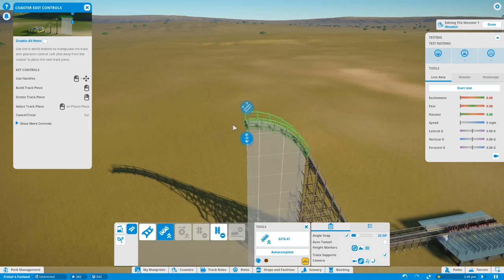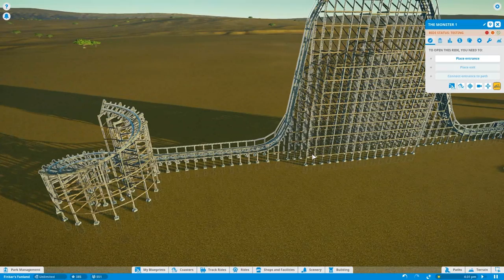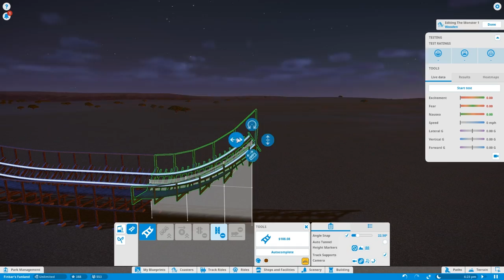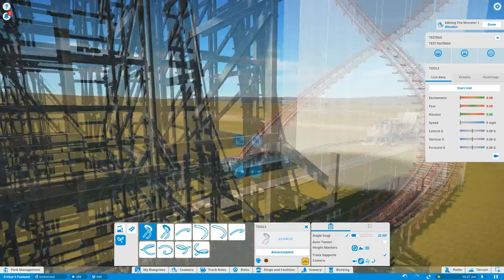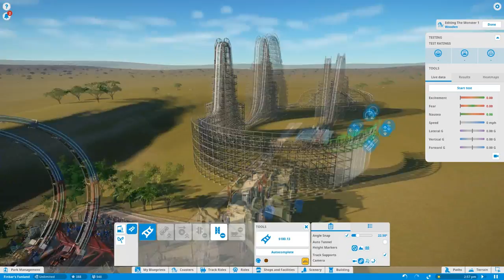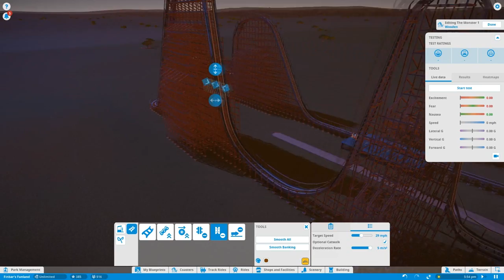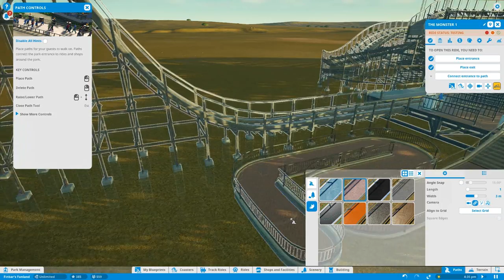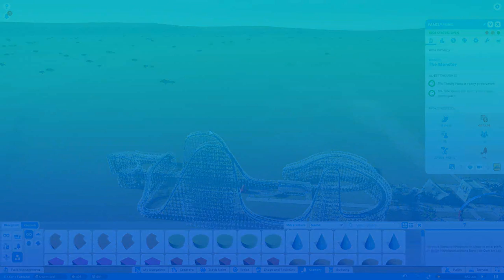Planet Coaster - Family Fun! (Wooden Coaster) #4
Today I try and create a coaster that people will actually want to ride by making it out of wood and it being slower, its still a death trap!